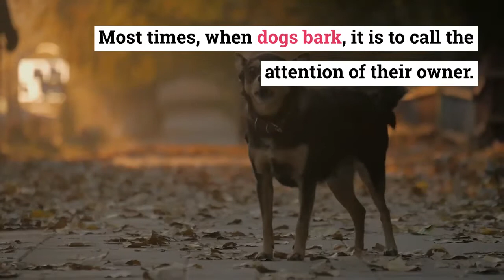How Long Can A Dog Bark Before It Gets Tired?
Dogs and barking go together. Barking is natural for dogs, they are born with it. Dogs bark for various reasons; it could be to alert their owner of impending danger or because they see a stranger, or because they are not comfortable with something.

Dog barking is synonymous with when a baby cries because the baby cannot talk, but he still cries to draw the attention of the mother. Most times, when dogs bark, it is to call the attention of their owner.

Dogs do not get tired of barking. Sometimes they even bark non-aggressively as a playful act. So if you are waiting to see how long your dog will bark before it gets tired, you might have to wait for a long while.

The emphasis in this article is on playful barking, which is quite different from when dogs bark aggressively to alert their owner or ward off strangers. This playful barking (non-aggressive barking) does not put much stress on the dog’s vocal cord, unlike the aggressive barking. So it hardly causes fatigue.

Some dogs bark endlessly such that their owners will begin to wonder how long the dog can keep it on. There is no straightforward answer to how long dogs can bark, but there are several ways to stop your dog from barking endlessly.

Find out about these ways and more as you read along.